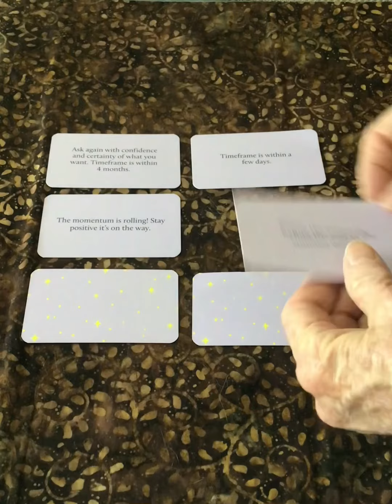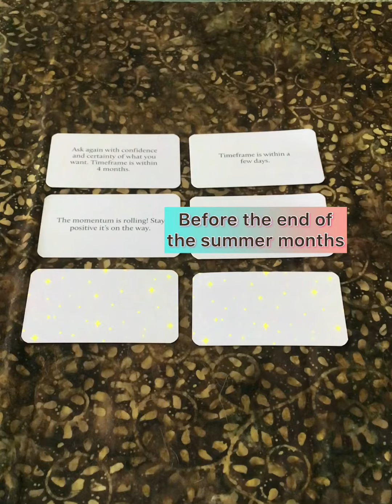WHEN CAN YOU EXPECT YOUR WISH ❤️💜💕🔮🧐PICK A CARD. TIMELESS ⏰🥰